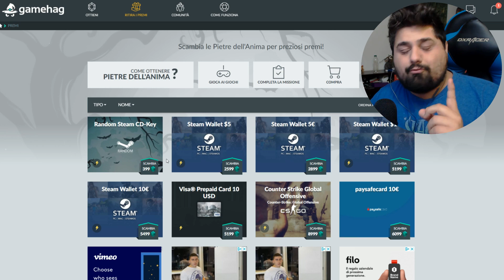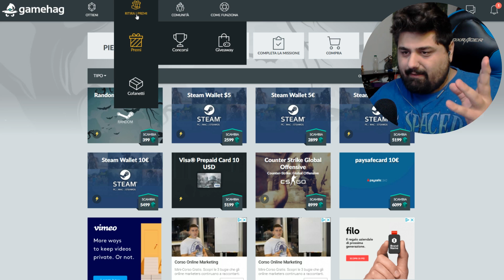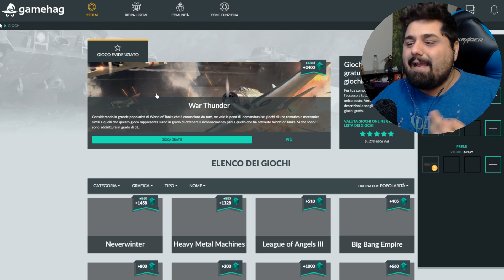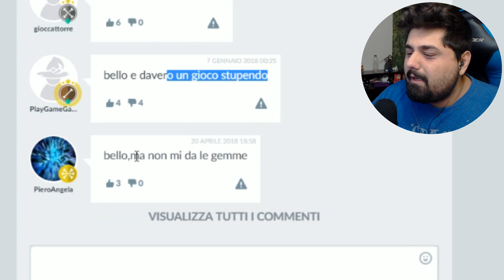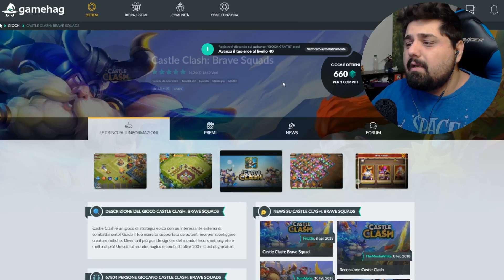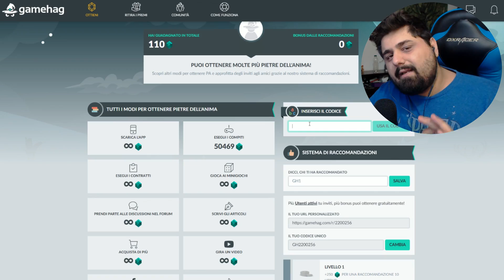COME AVERE GIOCHI GRATIS!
Cofanetto del novizio : GH-N0V1-8L4CK-FR1 (Almeno 200 PA)
Cofanetto dell'arcimago : GH-4RCH-8L4CK-FR1 (Almeno 2000 PA)

🡆Configurazione del MIO PC ‣
🡆Attrezzatura che USO ‣
🡆Con cosa REGISTRO i video ‣

● Contatti TELEGRAM dei miei GRAFICI
🡆Sono disponibili per qualsiasi lavoro inerente a grafiche, ecc...

Puoi parlare con me sul mio TeamSpeak pubblico 24/24:
● TS3: Pepo3393.gamehosting.it

Contrada Cambuca
A: Grisì (PA)
Cap: 90040